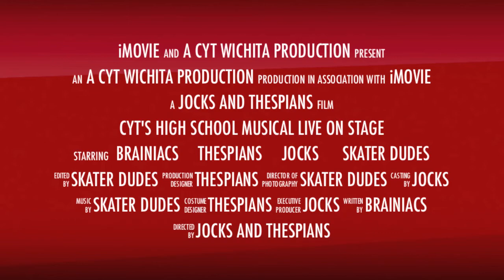CYT Wichita High School Musical Promo #1 Nov 2013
Get ready for CYT's High School Musical Nov 21, 22 and 23, 2013 at Northeast Magnet High School!  Get tickets at cytwichita.org